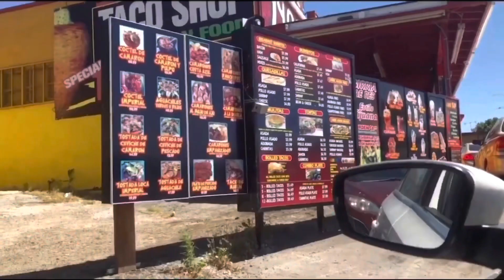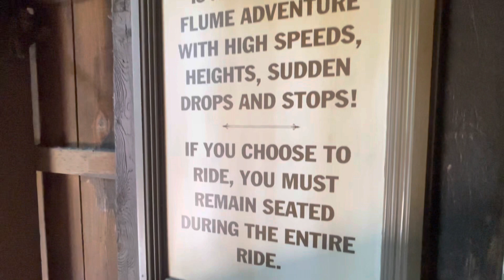Splash Mountain is closing! | A Final look at the Queue Line | Splash Mountain Ride POV 2023